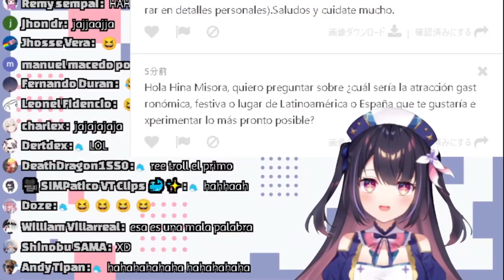Misopita la GIF-tuber y su primo troll fuera de contexto